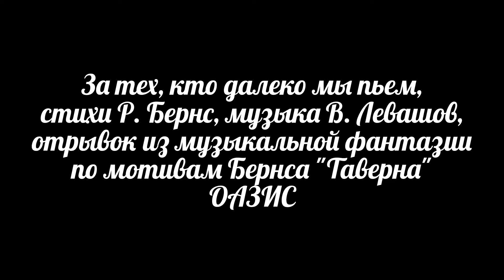За тех, кто далеко мы пьем, Р. Бернс, В. Левашов, отрывок из муз. спектакля "Таверна"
Творческое объединение «ОАЗИС» и школа-клуб исторических танцев «Tempus Saltandi» (г.Обнинск)
«Вечер в Таверне» по произведениям Роберта Бернса (18+)
Режиссер-постановщик Оксана Рачкулик
Хореограф-постановщик Алена Калиничен, На моем канале песни из классики жанра авторской песни, таких как Булат Окуджава, Визбор, Высоцкий, Ланцберг, Клячкин, Иващенко,Васильев, Щербаков, Берковский, Никитин и т.д.
 и творчество современных авторов, среди которых Роман Филиппов, Григорий Данской, Михаил Башаков, Ольга Чикина, Фахртдинов, и других,
Здесь есть видео с концертов в Обнинске, где выступают друзья ОАЗИСа и с концертов в других городах.
Вы можете познакомится с фестивалями авторской песни в различных городах и с самым главным фестивалем - Обнинская Нота.
Приходите и слушайте, творчество Юлии Левашовой, Оксаны Рачкулик, Алексея Хромова и других членов нашего общества, наших друзей и гостей - для вас.
А еще на моем канале - ролики с выступлений артистов студенческих театров, театров песни, и все, что связано с культурой нашего города. Мой канал посвящен авторской песне, хорошей поэзии и музыке, деятельности Общества авторов и исполнителей, ОАЗИСа.